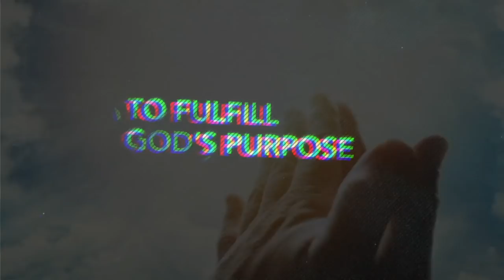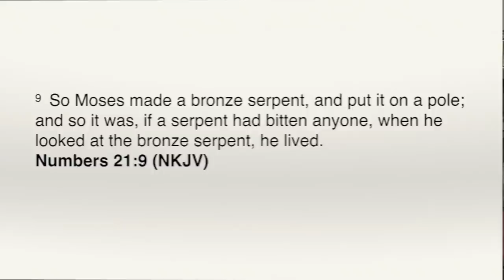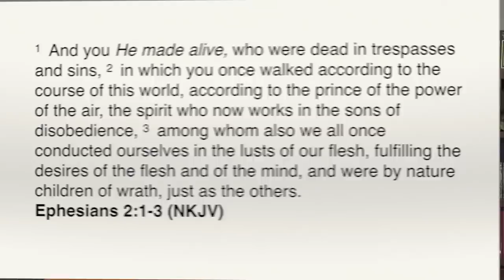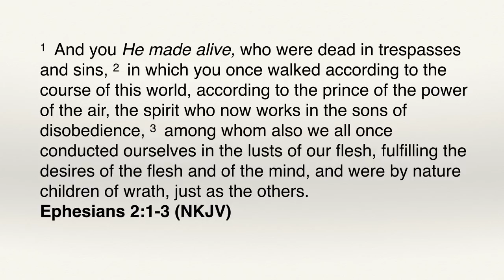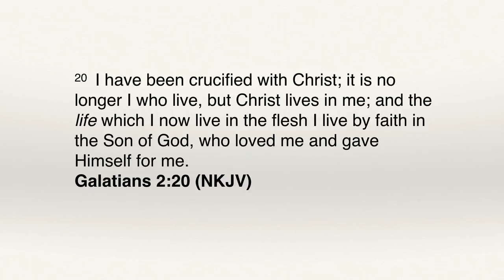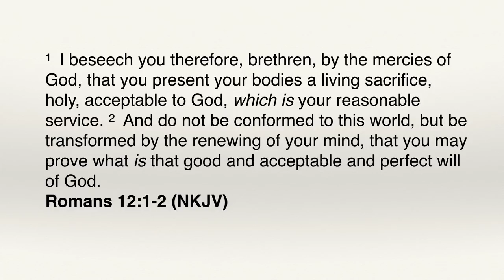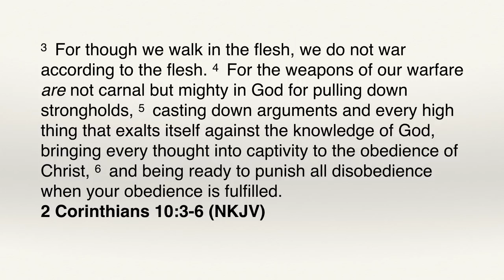The Shepherd’s Staff and Spiritual Warfare – Part 2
Understanding the Kingdom Series
Biblical Life TV | UTK60B

There is a mystery of two shepherd’s staffs within the Word of God:  Adam’s Staff and the Staff of the Second Adam - Jesus.  In this lesson, Dr. Michael Lake reveals how Jesus transformed the First Adam’s Staff into the Cross to overcome all that the Nachash had accomplished in the Garden (Gen 3).  Winning the war within is the essential first steps to moving in proper spiritual warfare.